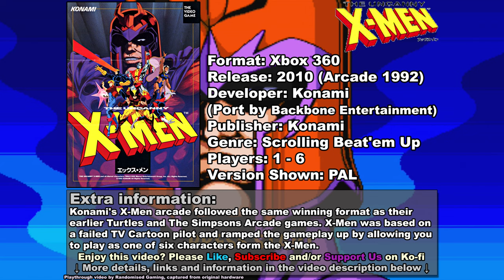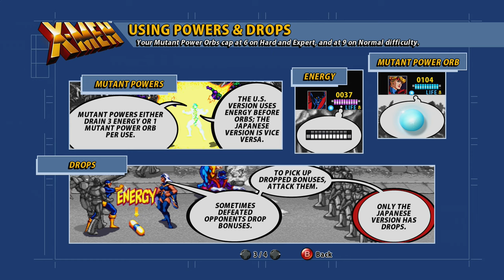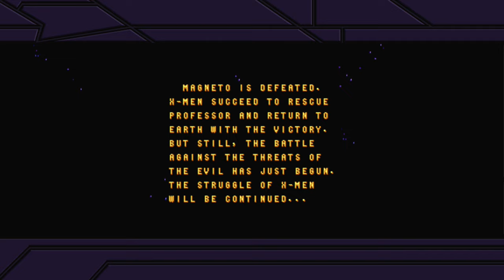X-MEN Arcade Xbox 360 Intro & Playthrough as Nightcrawler 6 player cabinet now delisted [4K]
Full gameplay, longplay, playthrough, walkthrough and guide to the uncanny X-Men arcade game by Konami from 1992 via the 2010 Xbox 360 version . Konami's licensed scrolling beat'em run was on a roll after the Teenage Mutant Ninja Turtles & The Simpsons when they decided to adapt X-Men to it. Interestingly this version of X-Men was based on the 1989 X-men cartoon that only got one failed pilot episode called Pryde of the X-Men. This in itself seems a little odd seeing that the excellent and hugely popular X-Men: The Animated Series released in 1992 as well and the game would likely have been more successful if it was based on that version, but Capcom would get the license for it and create the legendary X-Men Children of the Atom.

In s of Konami's scrolling beat'em up X-Men is one of the low points, it's a good game in its own right, but is much weaker than Asterix & Bucky O'Hare which were also released in 1992. it doesn't quite do the source material justice, likely as Konami didn't have access to it all. The enemies are a really mixed bunch of multiple factions with Magneto being the main villain commanding an army of Sentinels with a few members of the Brotherhood of Mutants thrown in as bosses. It's an odd mix that doesn't work, Konami seemed to want to copy the Foot Clan from the turtles with them, but as they all look the same and fight the same it gets quite boring. The other troops are just odd as well rather than mutants, you fight things like giant bats and wasps, some mud monster and a half human tank enemy. There's a lack of fighting other mutants outside of the bosses it seems.

As with the 1989 TV pilot the X-Men are made up of Wolverine, Cyclops, Colossus, Storm, Nightcrawler & Dazzler as playable characters. With the supporting cast featuring Professor X & Kitty Pryde.

Emma Frost The White Queen is shown as an enemy in this as she was in the 1989 pilot which upset fans as she is supposed to be a member of the X-Men. Juggernaut uses a gun for some odd reason, Pyro,  Mystique and The Blob are three of characters that better match their comic book versions. Wendigo is a creature Wolverine's fights from Canada. The Egyptian enemy is suggested to be Living Monolith Ahmet Abdol, but there are three of him? Finally the robot boss is an obscure sentient synthesis version of Master Mold merged with Nimrod taken from the Uncanny X-Men 246-247 story called The Day of Other Lights!

The six player version with dual screens was something quite special to look at, there used to be one in the arcade at Lowestoft here in the United Kingdom. All in all it's still a good game with great 2D graphics for the time, let down by the stage design which isn't that good and the odd mix of enemies, don't really fit together well in the story. The sentinels should have had separate stages to the brotherhood, many stages look to be set in the Savage Land, but don't reflect it with the characters you meet. Sadly to date the only home port is this now delisted Xbox 360 and PlayStation 3 versions.

Time stamp & chapter details:
00:00 Game Details, Attract Intro & How to Play
01:43 Story Intro & Stage 1 & Boss Pyro
04:39 Stage 2 & Boss The Blob
09:33 Stage 3 & Boss Wendigo
15:34 Stage 4 & Boss Synthesis Master Mold & Nimrod
22:06 Stage 5 & Bosses Emma Frost & Juggernaut
27:55 Stage 6 & Boss Living Monolith
31:52 Stage 7 & Boss Mystique
37:21 Stage 8 Final Boss Magneto
40:35 Ending & Credits

Also known as: エックス・メン (Japan)

Release: 2010 (Arcade 1992)
Developer: Konami (Port by Backbone Entertainment)
Publisher: Konami
Genre: Scrolling beat'em up
Players: 1 - 6
Version Shown: PAL
Format: Xbox 360 / エックスボックス サンロクマル

X-MEN the arcade game is not available to buy on any current system, this port was delisted in 2013.

Footage is captured directly from a Xbox 360 via HDMI for all games, using an Elgato Pro HD60 capture card. Upscaled to UHD 4K to improve the video bit rate, watch in HD or UHD for best video playback on YouTube.